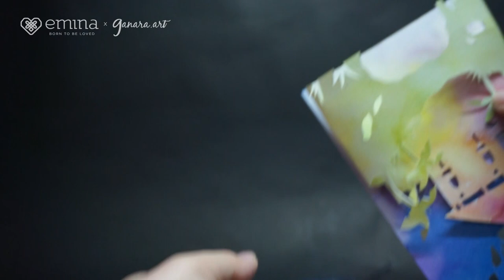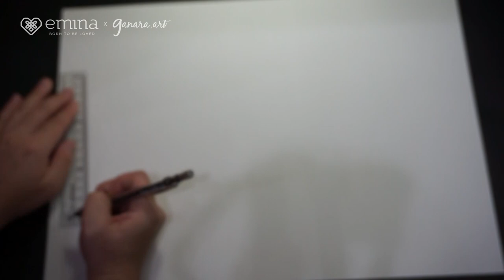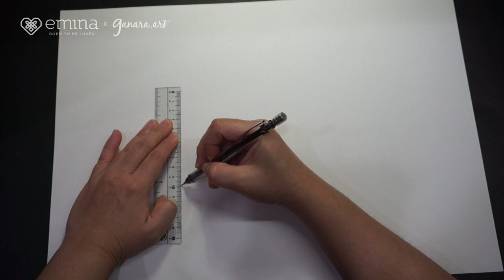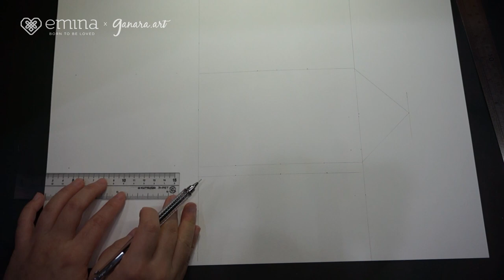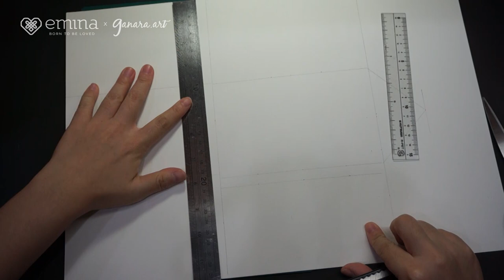NAF 2020 (ke-12, 30 Mei 2020) – Video Tutorial Kegiatan - Kartu Ucapan Wisata Maluku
Ayo membuat kartu ucapan agar pesan yang akan disampaikan kepada penerima menjadi semakin berwarna dan bermakna! Kali ini kita akan membuat kartu ucapan dengan hiasan objek wisata Maluku dengan inspirasi dari tradisi surat menyurat adat perkawinan Ambon.

Awalnya kita terinspirasi bentuk suratan karena adat lamaran di Ambon, yaitu Perkawinan Masuk Minta. Tahap paling pertama dalam pernikahan adat ini adalah mengirimkan dan menerima Surat Bertamu, yaitu mengirimkan dan saling berbalas surat untuk membahas rencana pernikahan. Saat ini kita semua sudah akrab dengan teknologi. Semua dapat kita lakukan hanya melalui genggaman tangan dan ketikan jari, sehingga kitapun mulai meninggalkan surat manual yang memang secara kecepatan pengiriman dan balasan jauh lebih efektif dan cepat. Seperti tradisi ini yang tetap mempertahankan budaya surat menyurat dalam meminta persetujuan, kita janganlah pernah lupa dengan tradisi yang mengawali jalur komunikasi sekarang ini karena bagaimanapun rasa nostalgia serta keseruan menerima sesuatu yang nyata dan dapat disentuh dari orang-orang terdekat belum dapat tergantikan. Begitu juga dengan kartu yang kita buat sekarang, kita dapat menyampaikan maksud kita ataupun perasaan kita dengan sangat indah dan dapat memberi kenangan tersendiri pada orang lain.

Untuk membuat kartu ucapan ini dibutuhkan:
- Kertas A3 (video menggunakan kertas watercolor)
- Alat pemotong: pisau cutter, gunting, pisau detail
- Pensil dan penghapus
- Penggaris
- Pewarna (video menggunakan cat air dan cat akrilik)
- Kuas, palet, air, tisu/lap
- Benang
- Perekat (lem / double tape)
- Cutting mat (opsional)

Selamat mencoba!